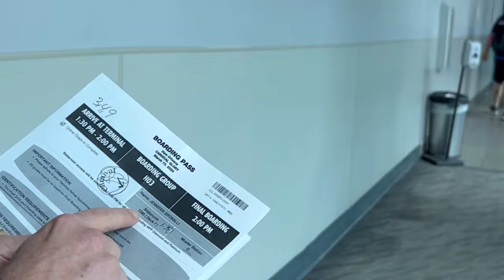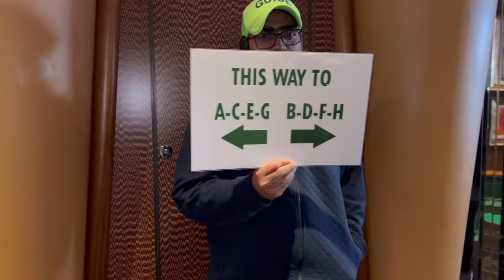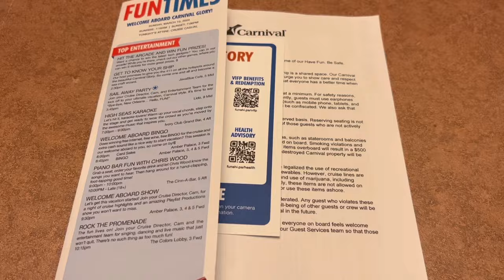Carnival cruise embarkation day New Orleans 2024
CARNIVAL GLORY®
If you're looking for a vacation at sea that's as colorful as the décor of the cruise ship taking you there, an entire palette of fun activities and hot spots awaits aboard Carnival Glory. For starters, there's a rainbow of salsa options for dressing up your tacos and burritos at BlueIguana Cantina™, while Guy's Burger Joint™ serves up burgers designed by the colorful personality himself: celebrity chef Guy Fieri.

Speaking of colorful personalities, you'll enjoy a variety of stand-up comedians at The Punchliner Comedy Club™. Picture yourself grabbing a drink at the open-air RedFrog Rum Bar® or BlueIguana Tequila Bar™... whichever color or spirit's more your style. Enjoy a show on the stage at Playlist Productions™, complete with singing and dancing, plus video screens that bring these productions an extra splash of color. Speaking of splash, at Carnival WaterWorks™ the fun flows down the winding curves of the classic Twister and all-new AquaTunnel waterslide — plus twin racing slides and a giant tipping bucket — for countless gallons of fun. And if a picture paints a thousand words, imagine the millions flying off the big screen during a film under the stars at Dive-In Movies. Yes, it's Hollywood meets islands for a date night done right.

We're not just viewing this ship with rose-colored lenses, either — it's clear that the fun, eye-catching experiences all around you are the real deal... even the fantasy world of Seuss At Sea™, where your favorite books (and characters!) come to life before your eyes. And from the people-watching potential of the Lido Deck, to the see-and-be-seen White Heat Dance Club, Carnival Glory pulls out the stops. It even shows its true colors as it satisfies your stomach with sit-down dining options like the Emerald Room Steakhouse and the aptly-named Golden and Platinum Restaurants. And wait 'till you see the Camel Club Casino — proof that Carnival Glory is a real looker and a truly special cruise ship.

YOUR STATEROOM
Interior
Ocean View
Balcony
Suite
INTERIOR WITH PICTURE WINDOW (WALKWAY VIEW)
Your picture window gives you a view beyond your stateroom, to the observation deck outside, including a great sky view. (Note: view will be partially obstructed.)
Every room includes:

Dedicated stateroom attendant
Soft, cozy linens
Plenty of closet and drawer space
In-room safe for valuables
Television
Stateroom climate control